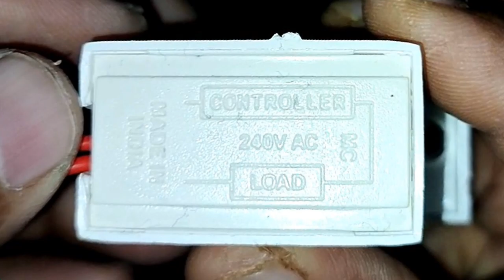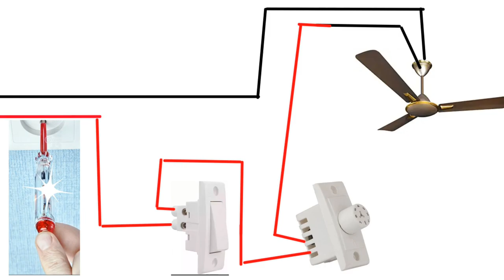How to replace Fan controller/regulator, Electrical Episode No-01.